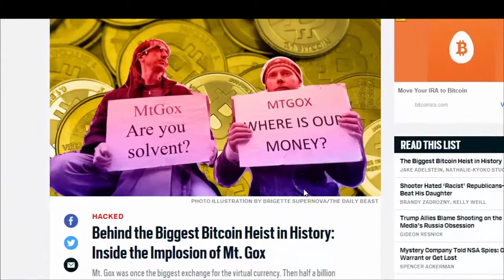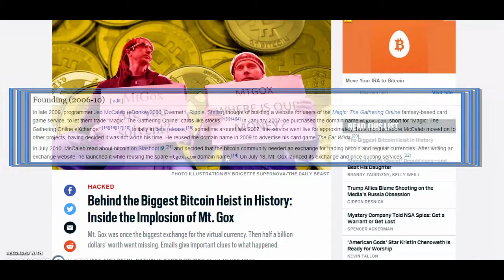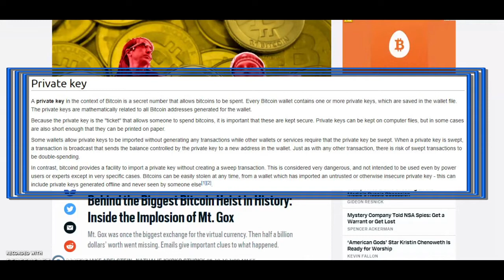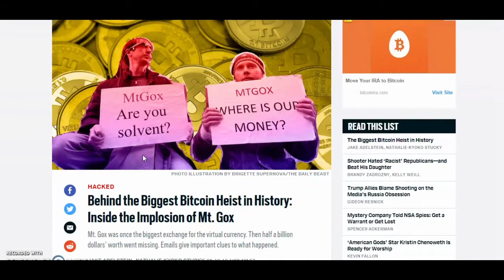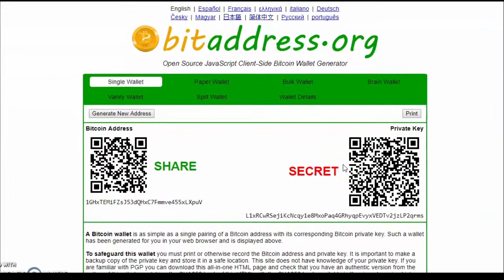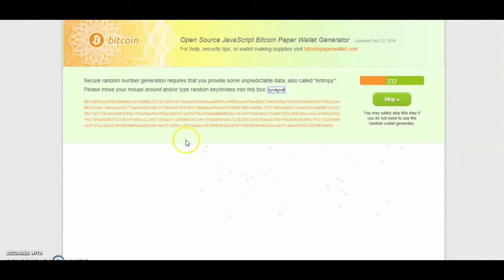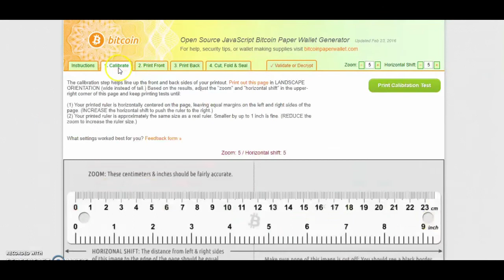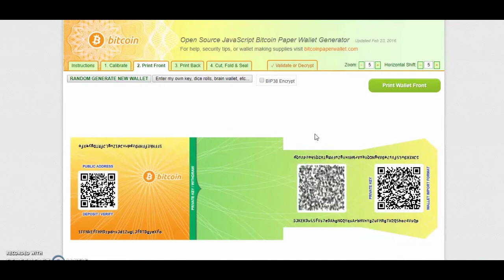How To Make A Bitcoin Wallet Offline - Cold Storage Safe, Secure, Fast AND EASY!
If you store your Bitcoin at an online wallet like Coinbase or a trading exchange, THEY ARE NOT SAFE!  Plain and simple! You need to create an OFFLINE wallet immediately!
Offline wallets are also known as "Cold Storage" and it's the only way to ensure that your Bitcoins stay safe and secure!
If this is the first time you've ever heard of a cold storage wallet or a bitcoin private key, I would strongly suggest doing more research into Bitcoin before you invest any more of your money.
The worst possible thing to have happen is someone come along and steal your Bitcoins because you didn't properly secure them.

If making your own offline cold storage wallet seems like too much work or if you think you'd find a way to mess it up, I would suggest buying a Trezor Hardware Wallet. These things are more secure than an online wallet and are SUPER easy to use! If you want to purchase a hardware wallet instead of making your own cold storage wallet, check this

If you're looking to make a your own paper offline wallet, you can do that

Want to TRADE Bitcoin for other crypto currecny?

If you're feeling generous and want to send a nickel or a quarter my way, here's my Bitcoin address -  17gixag8i3bWHxUX4c3MWxaxKViCB26mXA